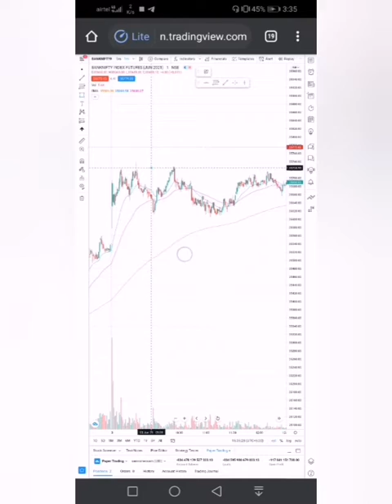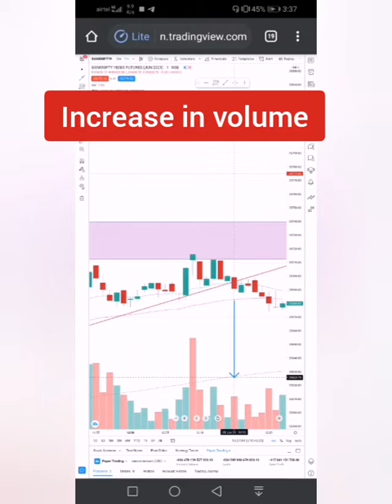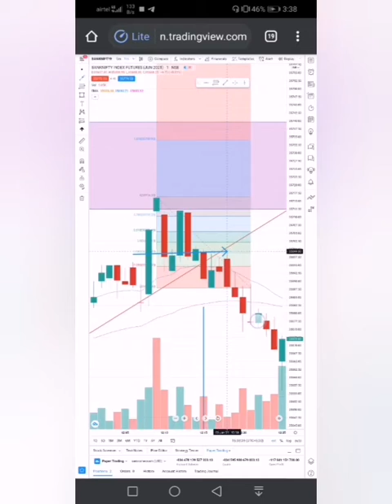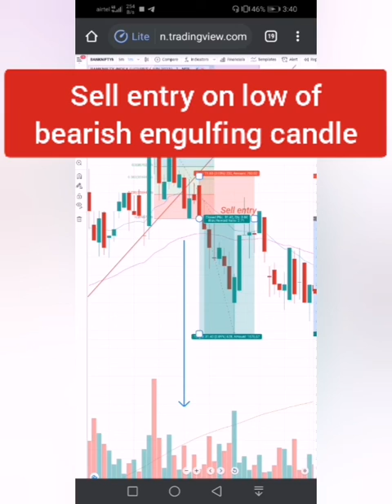3rd June BankniftyTrade Price action point| Price Action trading 3rd june Set up |learn price action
Live Intraday Trading Banknifty 3rd June 2021|| Learn price action|| Price Action strategy 2021

nifty tips
banknifty tips
market prediction
nifty prediction
sgx nifty
stocks to trade
live trading profits
risk free strategy
stock market india
best technical indicators
stockmarket
nifty
banknifty options live intraday trading
banknifty tips
market prediction
share market strategy for intraday trading stock market trading tips for beginners
positional stock trading strategies MACD CROSSOVER STRATEGIES
share market trading tips
nifty prediction
stocks to trade
live trading profits
risk free strategy
nifty 50
high accuracy
free strategy
best technical indicators
index analysis
RSI indicator
most powerful intraday trading strategy
live trade with RSI RSI trading strategy technique
intraday indicators
best intraday indicator
RSI
intraday trading strategies RSI trading strategy
best intraday trading strategy
how to use vwap indicator
live trade with vwap
RSI explained
RSI day trading strategy
RSI trading
intraday strategy in hindi intraday indicators
intraday indicator
best intraday indicator
RSI trading strategy hindi
analysis
share market
stock market
stock for tommrow
tips for intraday
tips for tomorrow
stock analysis
nifty index analysis
nifty bank
investment
trading
intraday stock for tomorrow
sensex
index analysis
stock analysis
nifty index analysis
investment
trading
sure shot trades
expiry trading
support & resistance bank nifty intraday
nifty intraday
intraday strategy banknifty strategy
intraday trading strategies
intraday trading tips stock market today
stock market crash
banknifty tips
nifty prediction
stocks to trade
live trading profits
risk free strategy
free strategy
best technical indicators
शेयर बाजार
पैसे बनाये
बैंक निफ्टी ट्रेडिंग
ट्रेडिंग सीखे
nifty
nifty tips
banknifty tips
market prediction
index analysis
tips for intraday
tips for tomorrow
stock analysis
nifty index analysis
nifty bank analysis stock
investment
intraday stock for tommrow
intraday trading strategy
intraday
intraday trading strategies zerodha intraday margin
day trading
option strategies
intraday tips
swing trading
vwap
options trading
options strategy
banknifty charts
bank nifty price
bank nifty future
market prediction
MACD CROSSOVER STRATEGIES
stock market trading tips for beginners
share market trading tips in hindi Intraday trading strategies
positional trading strategy in hindi positional trading zerodha
positional stock trading strategies
MACD CROSSOVER STRATEGIES